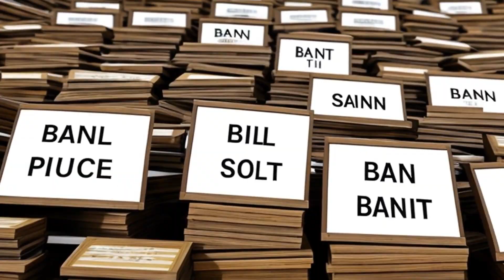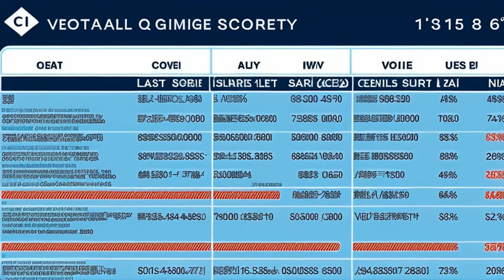Agranoff v. Miller (2001) Overview | LSData Case Brief Video Summary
This is a court case about determining the fair price of warrants that were purchased by Edward M. Miller to acquire control of EMS Corp through deceptive and unfair tactics. The court determined that Miller's actions were illegal and invalidated his removal of board members. The court also determined that Miller must sell his EMS shares to EMS or CVC at a fair value price. The parties presented experts to support their positions regarding valuation. The court concluded that the fair value of the shares was $41.02 without adjusting for a marketability discount or adding a control premium to account for the implicit minority discount due to the Final Remand Order.

Agranoff v. Miller (2001)
Delaware Court of Chancery
791 A.2d 880